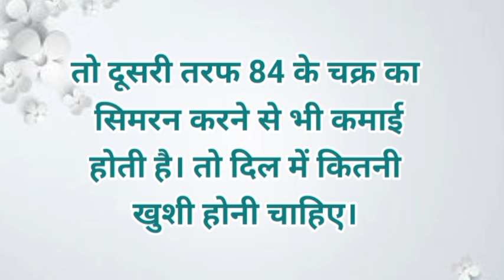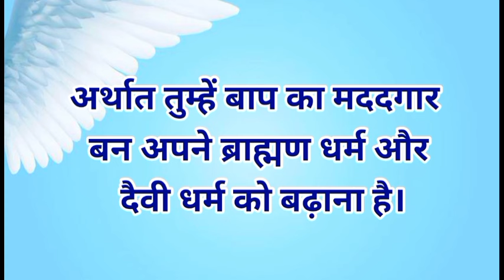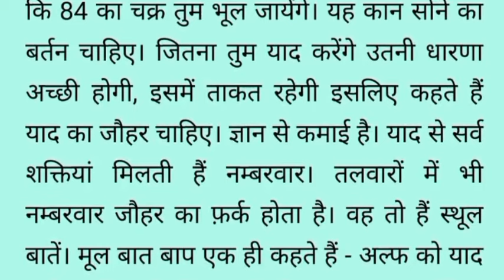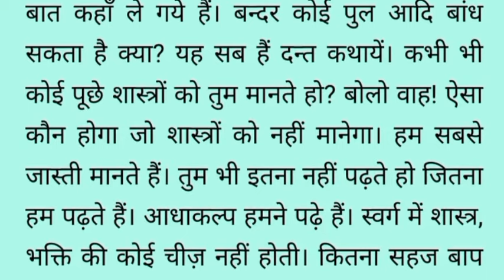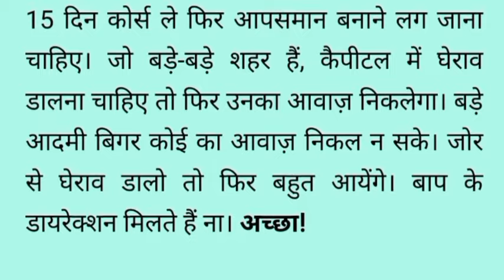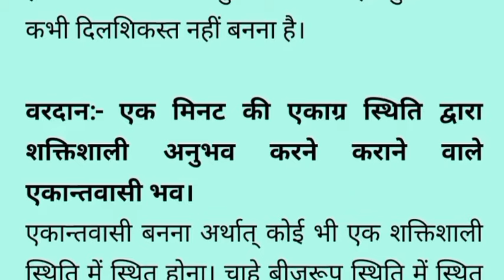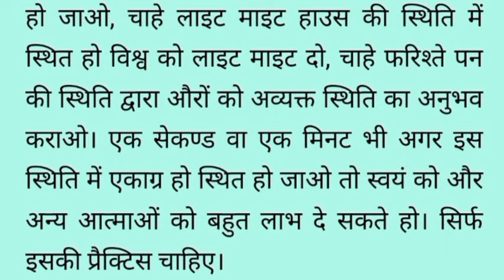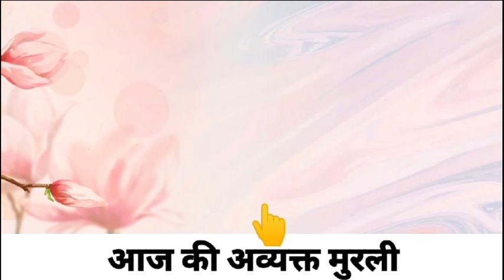27 July 2024 Aaj ki Murli with Text/ आज की मुरली/ 27-07-2024/ Today Murli